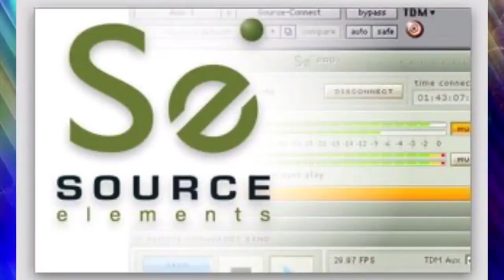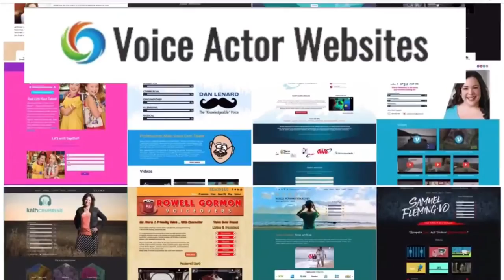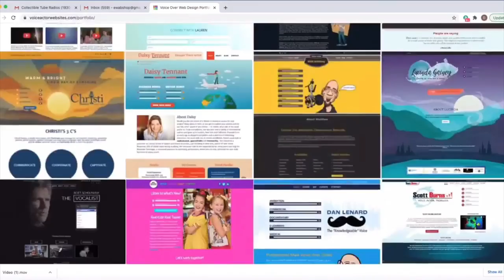VOBS Voice Over Body Shop EP 200 With Special Guest Fred Melamed.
This week we have with the star of “In A World,”  “A Serious Man,” and a ton of TV roles, Fred Melamed! We talk about His Career And The Reality of Voice Over Today.

Fred’s voice a familiar presence on television, serving as the sound of the Olympics, Mercedes Benz, CBS Sports, USA Network, the Super Bowl, He became known within the industry as a voice actor, appearing in the Grand Theft Auto series, and dubbing several actors' entire performances in films. But it was for his portrayal of "sensitive" villain Sy Ableman, in Joel and Ethan Coen's 2009 film, “A Serious Man.” Fred has also taken prominent roles in many Woody Allen films such as “Hannah and Her Sisters,” and Dan’s personal favorite, "Radio Days." You can also see him Larry David’s psychiatrist in “Curb Your Enthusiasm,” and most recently as Vision’s boss in Disney’s “Wanda Vision.”

We talk about the constant need to practice to maintain your acting craft, and how to apply those skills strictly to voice acting.

It's here for you all week for your convenience or our homepage, VOBS.TV, and our podcast for those of you who love to listen on the go!

VO Heroes
Source Elements